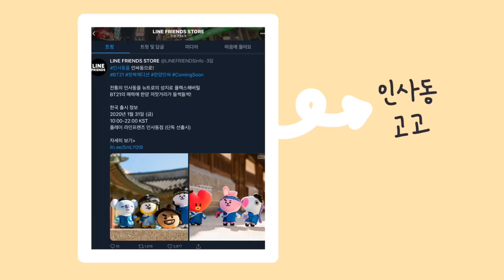인사동에서 한복입은 비티21 업어왔어요! | New! BT21 wearing a hanbok(Korean traditional clothes)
귀염뽀짝 월드스타 대슈스 BT21 한복입은 모습 보고 가세요!!